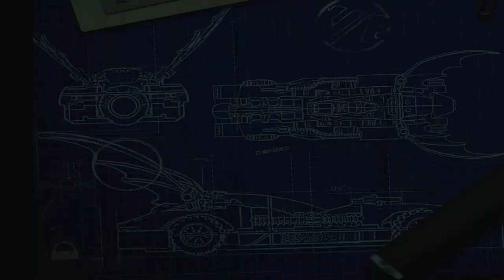Lego Batman - Let's Play Ep.9 : Two-Face Chase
Chapter 1 - The Riddler's Revenge
Level - A Poisonous Appointment

When all the villains in Arkham Asylum team up and break loose, only the dynamic duo is bold enough to take them on to save Gotham City. The fun of LEGO, the drama of Batman and the uniqueness of the combination makes for a comical and exciting adventure in LEGO Batman: The Videogame. Play as Batman and his sidekick Robin as you build, drive, swing and fight your way through Gotham City capturing escaped villains including The Joker, Penguin, Scarecrow and more. Then, jump into the story from the other side and play as Batmans foes! Enjoy the power you wield and battle Batman while spreading chaos throughout the city. There is no rest for the good (or evil!).